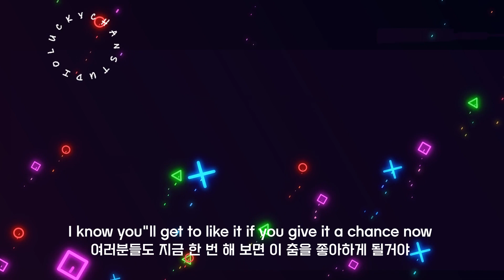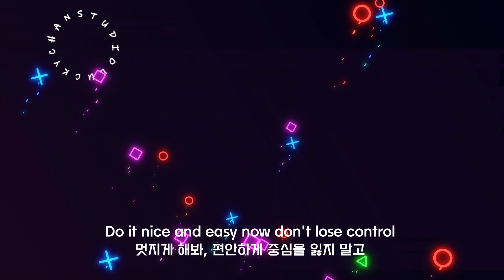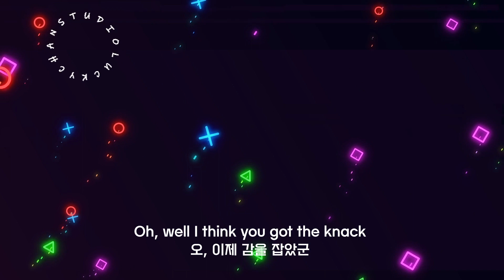[팝 베스트] The Locomotion - Kylie Minogue / 로코모션 - 카일리 미노그 / Pop songs that Koreans like